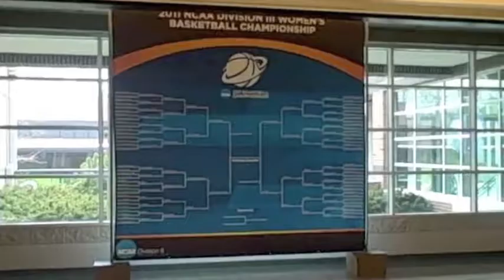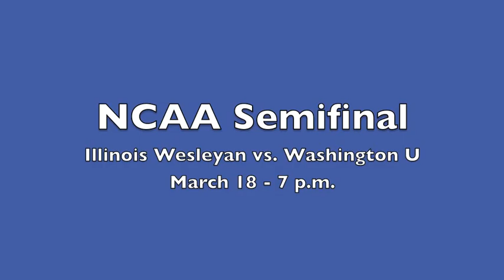IWU Women's Basketball Final Four Preview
Illinois Wesleyan women's basketball press conferences before their NCAA semifinal game against Washington U. on March 18, 2011.